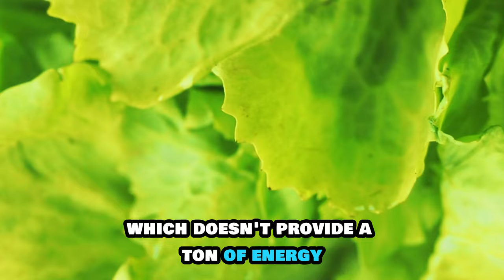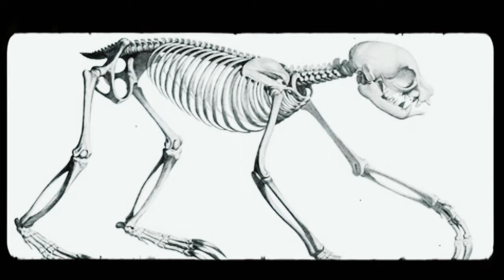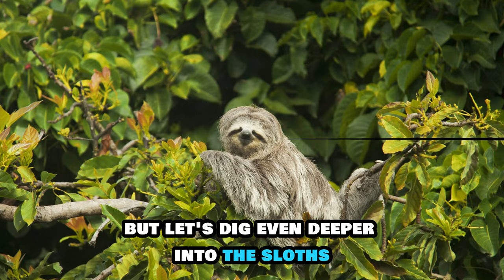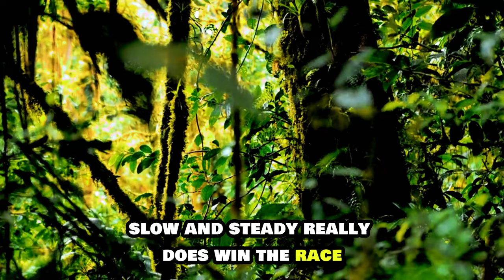Uncover the Wacky World of Sloths: Slow & Sneaky!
Join us on a wild adventure into the quirky world of sloths! Discover the fascinating facts about these slow-moving but sneaky creatures. From their unique abilities like swimming faster in water to their vital role as ecosystem engineers, sloths will amaze you at every turn. Watch till the end to uncover the secrets of these lovable tree-dwellers and share your favorite sloth fact in the comments below!